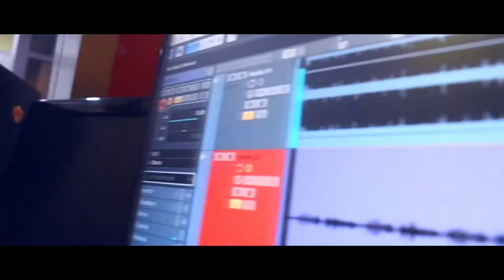Hotato Bapacha Bap होता तो बापाचा बाप Kadubai kharat New Song2021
कडुबई खरात यांचं 2021 मधील 1 जानेवारी निमित्त नवीन भीम गीत

S.S Production Presents -
Song                      :-  Hota To Baapacha Baap Majha Bhimrao Ambedkar
SINGER (गायक)     :-  Kadubai Kharat (Aai)
Lyrics (गीतकार)      :-  Dhamma Dhanve
Music (संगीत)         :-  Hiral Kamble
(DJ HK STYLE)
D.O.P (छायांकन)     :-  Abhijit Chavan & Amol Pandhare
Producer               :-  Prem NandKumar Salve
C.o Producer        :-  Akshay Patil
Studio                    :-  Swarlahar
Video Visual         :-  Sunny Salve
Thumbnail Credit :-  KETAN MALI (NS CREATION)

Special Thanks    :- आकाश कुमावत, शूभम थोरात,अभिजित आंबोरे, संचित धन्वे (सर)   संग्राम धन्वे(सर), Anil Kamble, Ashish Kamble, Sunny Salve,
SS Production, this channel is depends all of about to entertainment to people,in this production each and every episodes send message to people in prsents how to changes in common life people,

U have any essues so conact this no.